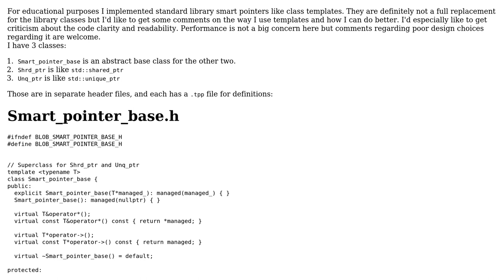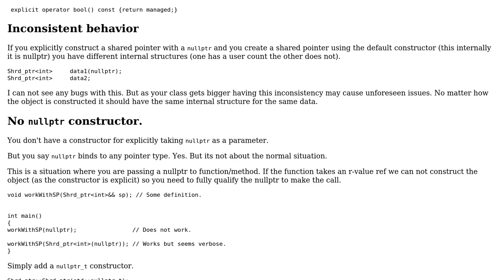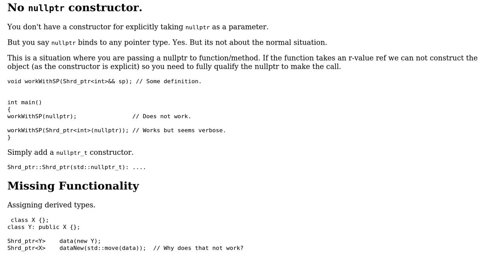Code Review: Smart pointer like implementations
With thanks & praise to God, and with thanks to the many people who have made this project possible! | Content (except music & images) licensed under CC BY-SA | Music | Images & others | With thanks to user Martin York user Ayxan Haqverdili and the Stack Exchange Network Trademarks are property of their respective owners. You are responsible for your own actions.